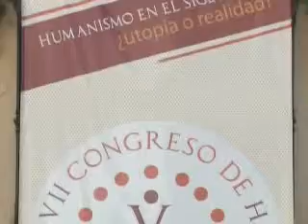Congresod e Humanismo 4 octubre 2011